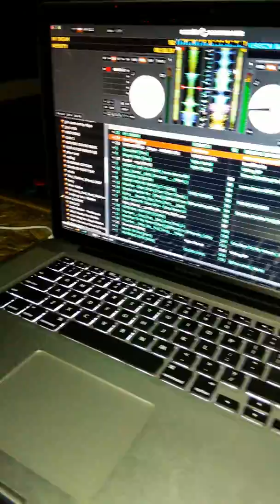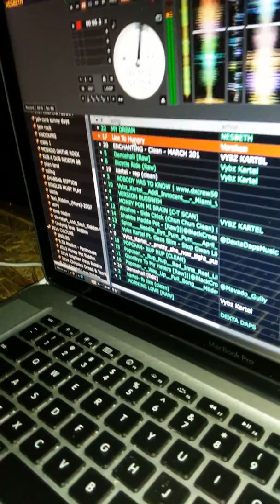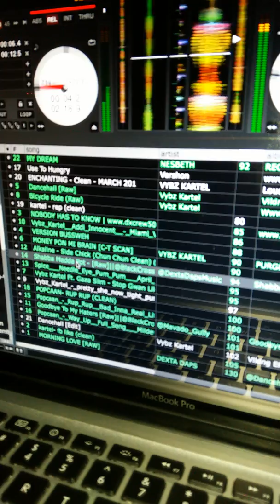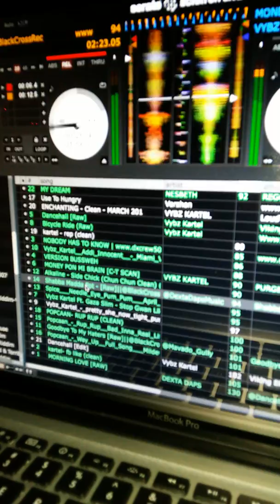Dr C @ Club Crystal on the Plaza